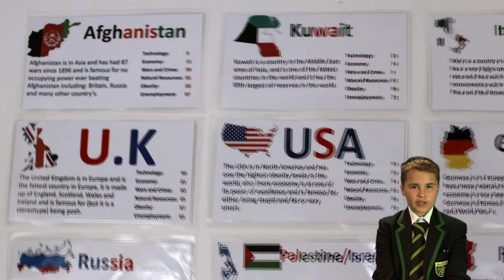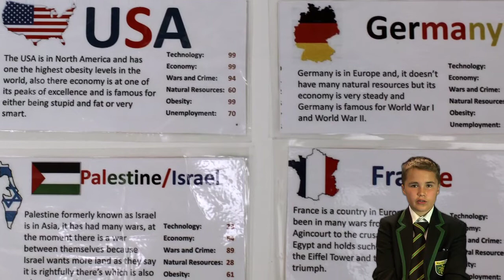PXS 2013 Arts TG Finalists